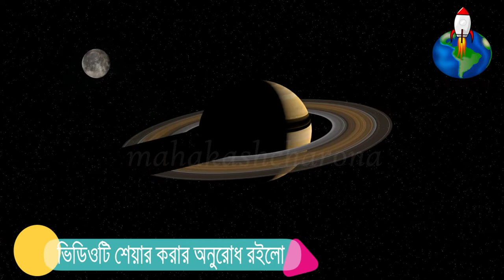ফেব্রুয়ারী মাসের দুর্লভ মহাজাগতিক ঘটনা || Rare astronomy events of february 2021 || cosmic events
জানুয়ারী মাসের মহাজাগতিক ঘটনাগুলো মিস করে গেছেন??
এইবছর অর্থাৎ ২০২১ সালের জানুয়ারী মাসে কিছু দুর্লভ মহাজাগতিক ঘটনা ঘটেছিল।
১০ ই জানুয়ারী মঙ্গল, বৃহস্পতি ও শনি গ্রহ কাছাকাছি এসেছিল। ২৪ জানুয়ারী শনি গ্রহ সূর্যের কাছাকাছি এসেছিল এবং ২৯ জানুয়ারী ২০২১ সালের প্রথম পূর্ণ চন্দ্র অর্থাৎ পূর্ণিমা দেখা গিয়েছিল।
আপনারা কি সেগুলো মিস করে গেছেন? তবে চিন্তার কোনো কারন নেই। এই মাসে অর্থাৎ ফেব্রুয়ারীতেও আমরা কিছু দুর্লভ মহাকাশীয় ঘটনার সাক্ষী হতে চলেছি।
আজকের ভিডিওতে সেই বিষয়েই বলতে চলেছি।তাই আপনারা এই বিষয়ে জানতে আগ্রহী হলে অবশ্যই শেষ পর্যন্ত থাকবেন।